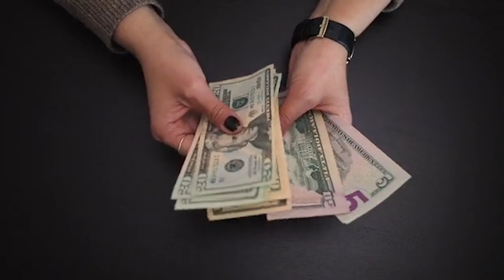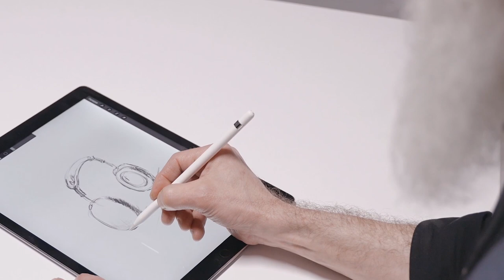যুবক বয়সে টাকা বাড়ানোর 5টি উপায় । 5 Tricks to increase in a short time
প্রচারেই প্রসার.

This channel is about business ideas, new business ideas, best business ideas, low investment business ideas, unique business ideas, and also career advice.

Shorol Manush